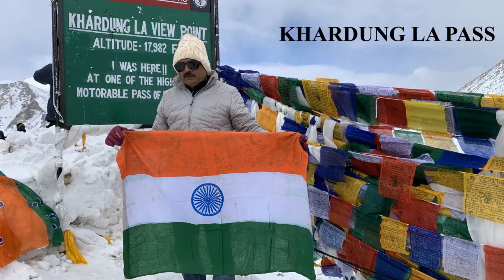'ICE STUPA' A new destination Leh winter 2020 Part 2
Artificial glacier known as ICE STUPAS are used for storing water in winter in the form of cone shaped structure , during summer these stupas melt and supply water for crops. To promote this unique technique for water conservation every year a competition is held on world water day. The design of ice stupa is very attractive and one must see it if travelling to Leh in winter.